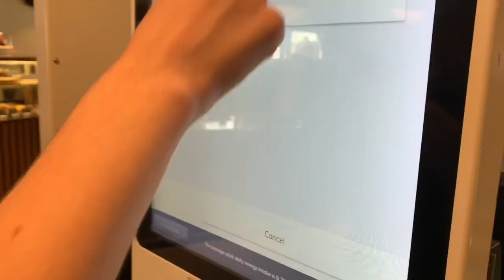Two Days in the Life of a Loreto Girl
Friday to Saturday